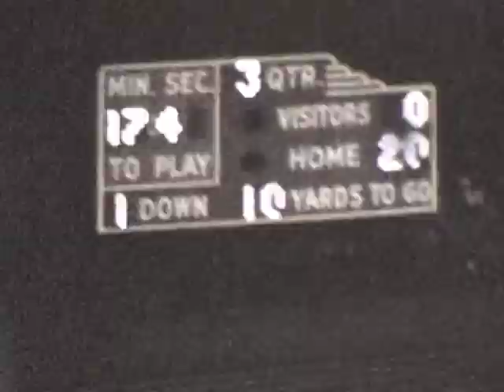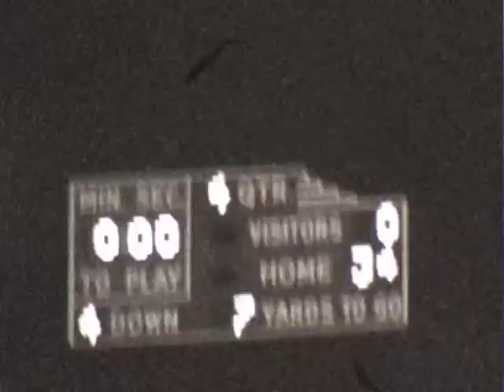1976 Lakeview HS v Milan MI Football Oct 5